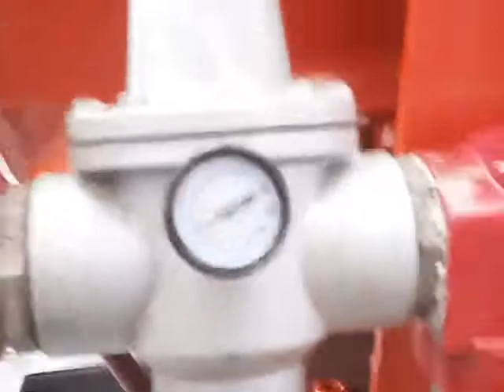ton air tugger winch used in Philippines offshore